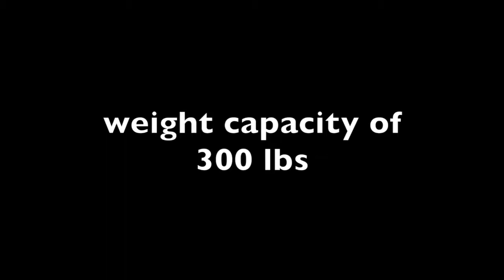EWheels EW-04 Folding Mini Scooter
EWheels EW-04 Folding Mini Scooter is perfect for riders under 5 foot 5 inches in height. Though small and lightweight, it is powerful and able to reach top speeds of 9 mph, can travel 30 miles on a single charge and has a weight capacity of 300 lbs. Its oversized tires enable the scooter to operate on all types of driving surfaces. This indoor/outdoor scooter is equipped with an electric headlight, rear brake lights, turn signals and electric horn. The forward/reverse switch and tight turning radius enable it to operate in small spaces.